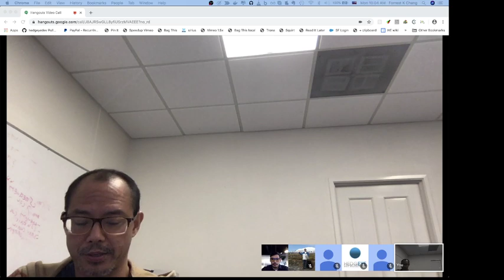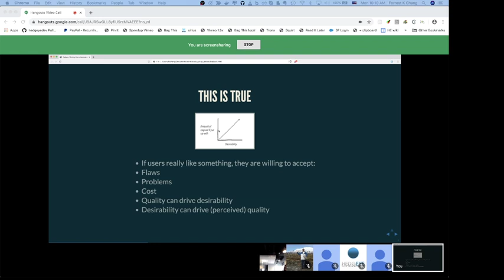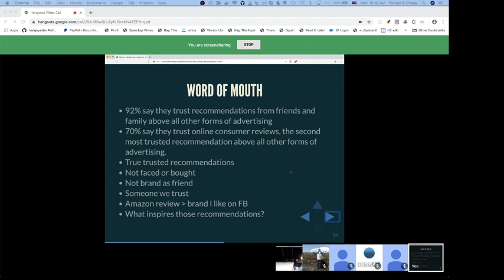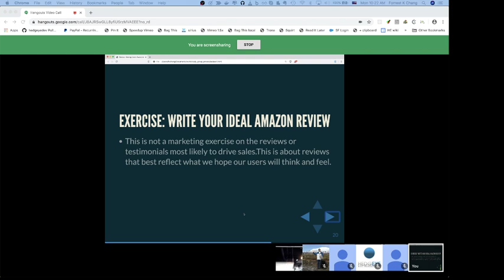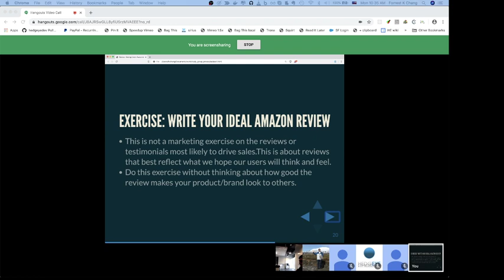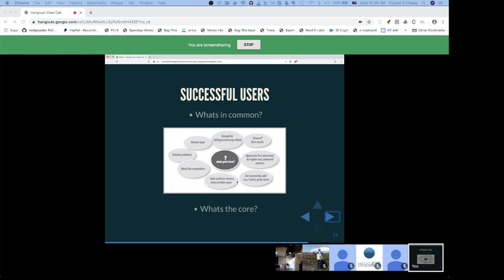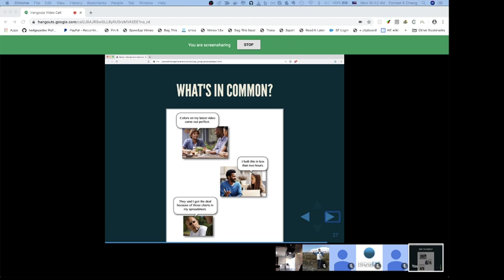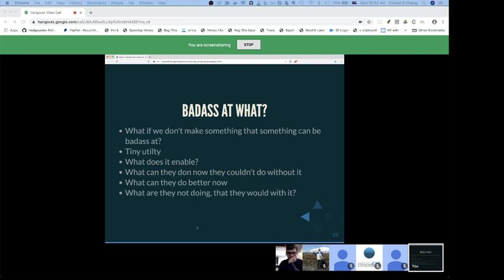N3st3dloops - Badass: Making Users Awesome by Kathy Sierra : Session 1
N3st3dloops Session 1
Prologue 1st half